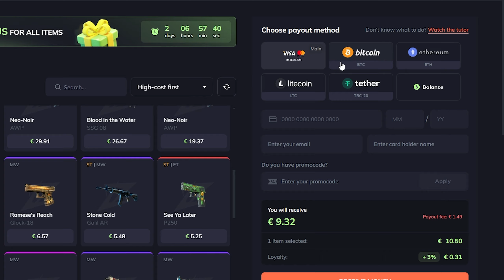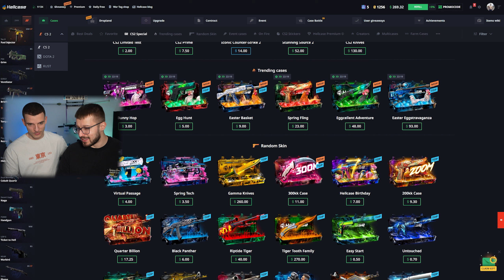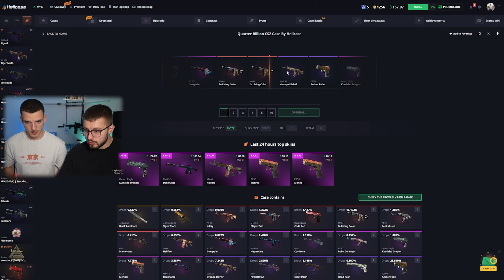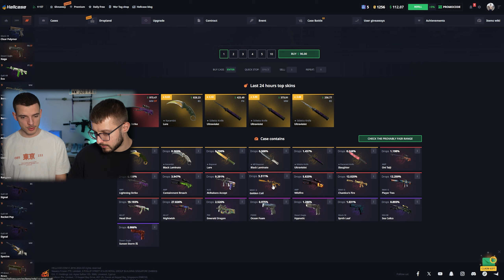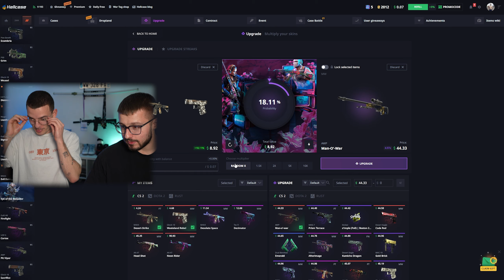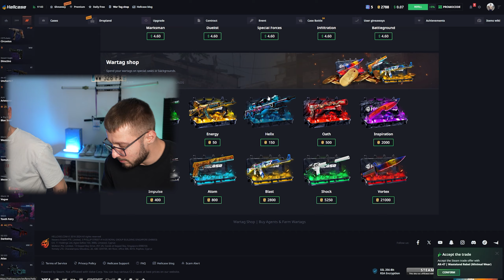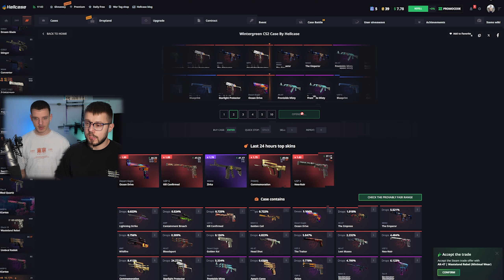JE DROP UN KNIFE A 400 GRACE A SES COU....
Vend te skins instantanément sur SkinPlace, Bénéficie de 3% de bonus avec le code "PIMS" ➡️